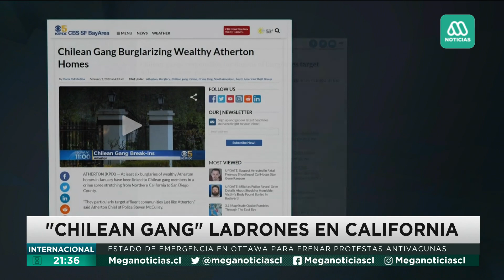Chilean Gang: Los lanzas chilenos que atemorizan barrios en Estados Unidos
Ladrones chilenos se dedicaban a robar en lujosas mansiones en Estados Unidos, por lo que fueron denominados como "Chilean Gang". ¿Quiénes son? ¿Cómo operaban? más detalles a continuación.